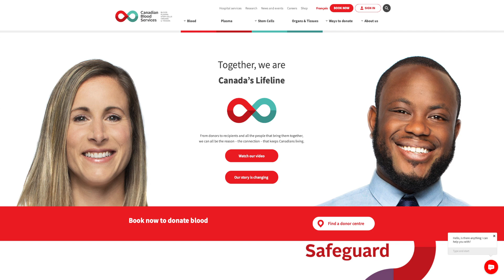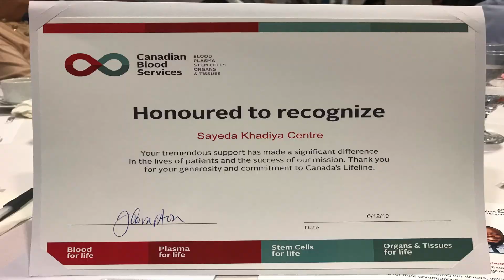Donate Blood on the Eid of Sacrifice: Annual Blood Donation Drive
This is another video appeal to our community to donate blood on the occasion of the Eid of Sacrifice (Eid-ul-Adha). Dr. Slimi calls you to join him and his congregation to save lives as part of our practice of Islam and humanity. In this video he shares how he was touched recently by stories of people who donated blood more than 200, 100 and 50 times.